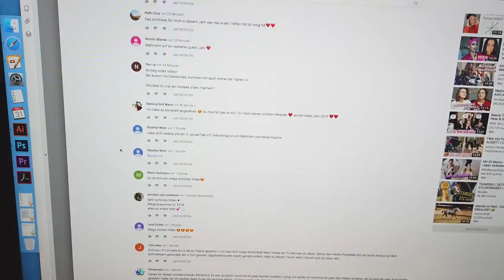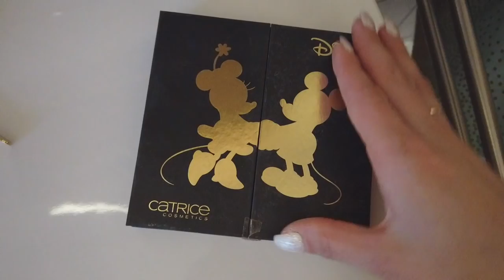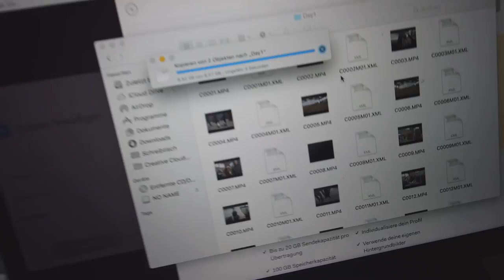Spazieren an SILVESTER | HAPPY NEW YEAR | owwm 2019 Day1 | BinieBo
es geht wieder los! One Week With Me.
Fragen die ihr mir häufig in solchen Videos stellt:
Kommen deine Pferde raus? A: Ja, im Sommer kommen sie täglich für mehrere Stunden auf die Weide und im Winter aufs Paddock.
Kannst du eine Stalltour filmen? A: Nein, ich stehe auf einem Privathof und habe es so mit dem Besitzer vereinbart.
Was arbeitet Patrick? A: Als KFZ-Mechatroniker im Hafen (Vollzeit)
Reitest du immer alle Pferde? A: Nein und das werdet ihr ja auch in dieser Woche sehen. Ich passe es so an, dass jedes Pferd Abwechslung und auch Ruhetage hat.

Inlay gibt es so leider nicht mehr!

NEU HIER⁉️
Ich kann mich über 4 tolle Pferde in meinem Team freuen. Davon gehören mir Sammy (13 Jahre, Pinto/Hunter Stute, seit 2011 bei mir), My Holly (8 Jahre, Hannoveraner Stute, seit 2015 bei mir)  & Carlsson (9 Jahre, Holsteiner Wallach, bei mir seit 2015). Palu wird mir zur Verfügung gestellt. (13 Jahre, Westfalen Wallach, bei mir seit 2016)
💌💌💌Postfach: 💌💌💌
BinieBo
Weserstraße 7a
27612 Loxstedt

Snapchat: biniebo (alles klein geschrieben)

Softshelljacke: